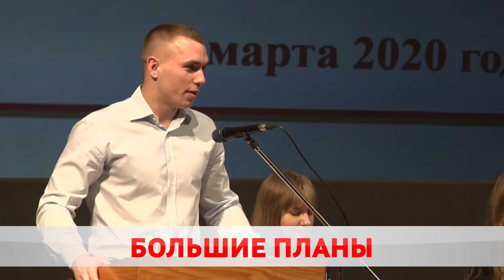КОГО ВЫБРАЛИ В МОЛОДЕЖНЫЙ ПАРЛАМЕНТ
Мастер-вулканизатор и укладчик-упаковщик. Двое бобруйчан стали членами Молодёжного парламента при Национальном Собрании. Что в планах у госслужащих, знает Анастасия Похлёстова.